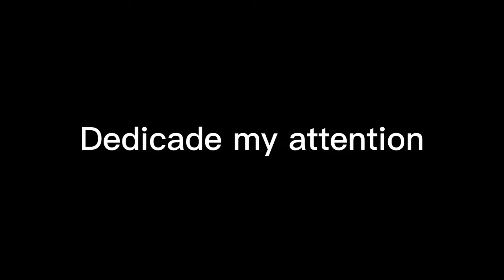Team MINECRAFT fortress ytp #2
In this video you will see a new team fortress video but in minecraft and in addition a bonus video.
Damn it, i didn't put a text: bonus video.
Lol, meramus does like minecraft?
Hmmmmmmm...
Ok.
I apogoly you @Electro_Nastya
I sayd dumb things and it gets worse😭
I will explain it @Electro_Nastya
It's in the video is:
The core
Introduction
And call for actions.
Everything is in that video, you don't need to turn off, skip or switch this video just enjoy this video. watch this video to the end.
outro of nothing = new outro coming soon.

My discord server has deleted😭.
I just kidding!
I created my new server and new updates tomorrow.